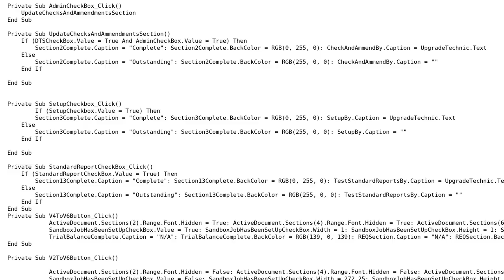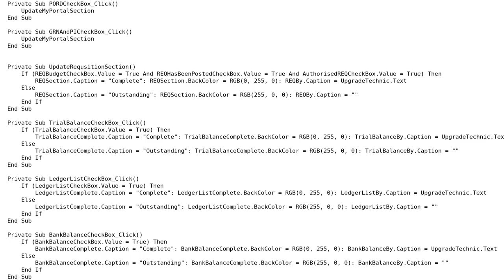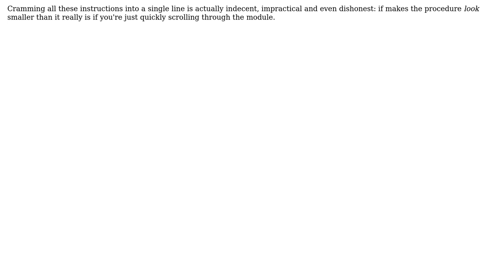Code Review: Handling dozens of checkbox events in a Word document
With thanks & praise to God, and with thanks to the many people who have made this project possible! | Content (except music & images) licensed under CC BY-SA | Music | Images & others | With thanks to user Steve101 user Mathieu Guindon and the Stack Exchange Network Trademarks are property of their respective owners. You are responsible for your own actions.